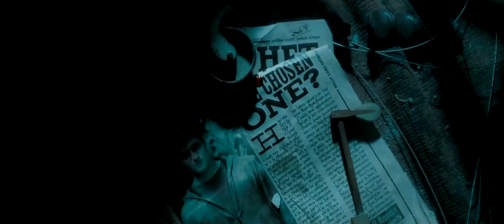Реклама Гарри Поттер на ТНТ - Я Свободен Ленинград (FUllHD)